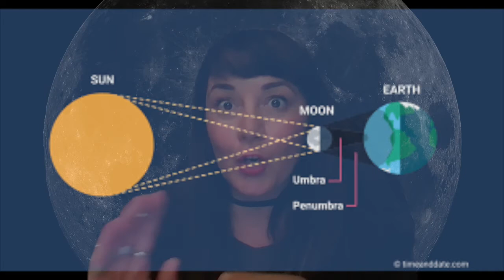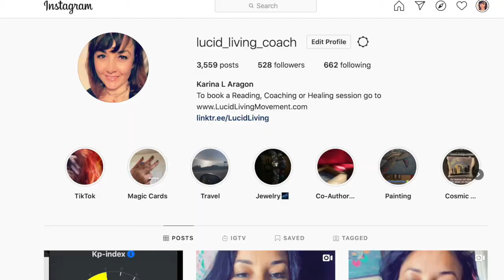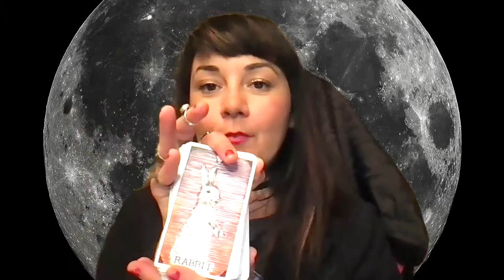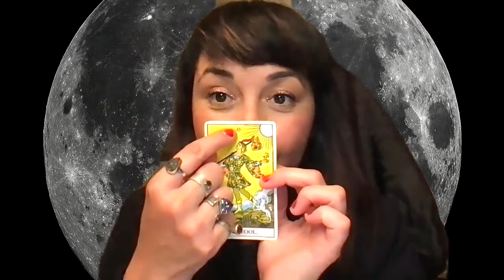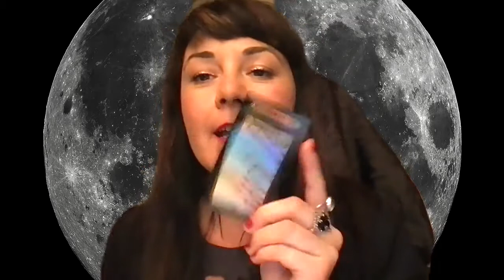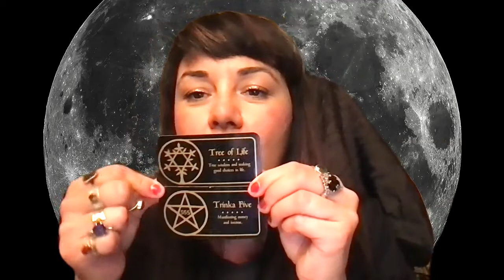Solar Eclipse New Moon Gemini June 10th 2021 DESTINY SHOCKS & KARMIC UNDOING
Hi, I'm Karina your Lucid Living Coach.
New Moon Gemini Solar Eclipse at 19 degrees conjunct Mercury the ruler.
This is a dynamic transit with so much going on. Shifts that are taking place are moving quickly. We are connecting with our soulmates and talking about future plans.  Be adaptable and open to the changes in desires, purpose and path.

I am the founder and CEO of the LucidLivingMovement.

I'm excited to announce my second anthology, Break Free To Peace, Love & Unity will be released February 26th, "Save the Date”.

You will find Astrology, Oracle, Tarot, Spirit animals, Universe, Health, Art, Psychology, Dreams, Mindfulness and Love.

Want to connect, aspire to grow with a Healer, Coach, Mentor and Accountability partner get in touch via
Book purchase $20 "Break Free to Stand in Your Power"